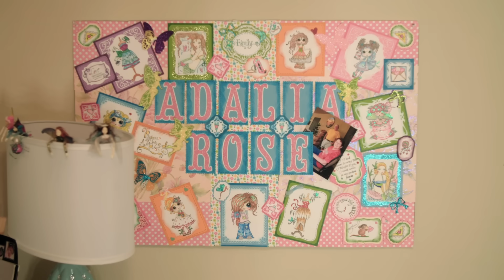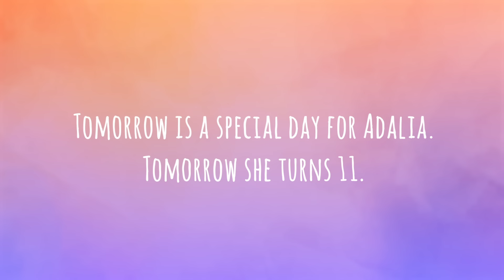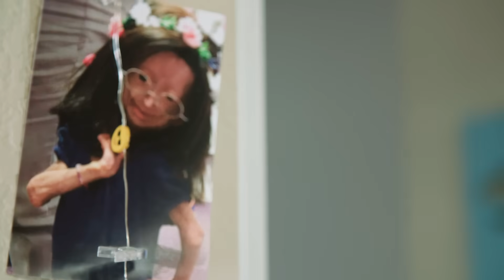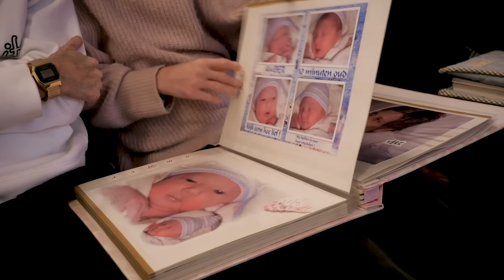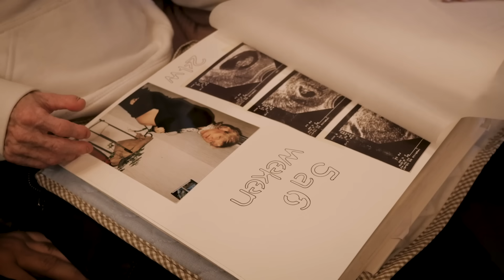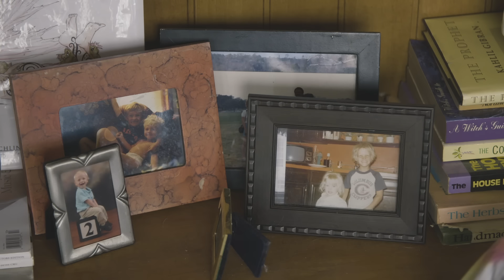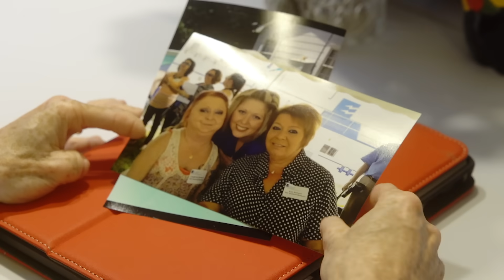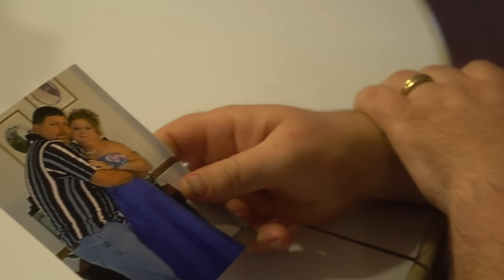Living With Progeria (30 Min Documentary) | BORN DIFFERENT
Progeria – the ultra-rare condition that causes sufferers to age too fast – has featured in some of Born Different’s most memorable episodes. And now, for the first time, we’ve collecting some of the most inspiring stories into one special documentary. We meet siblings Michiel and Amber Vandeweert, aged 20 and 12 respectively, who love go-karting and dancing; and Challi Muguira, 30, and Tiffany Wedekind, 41, who are two of the oldest survivors with the condition. And last, but most definitely not least, we revisit one of our most popular ever characters, 11-year-old Adalia Rose who is so popular on YouTube that she’s amassed over two million subscribers. Amazing people that we are proud to feature - we hope you enjoy watching these wonderful, inspiring films as much as we enjoyed making them.